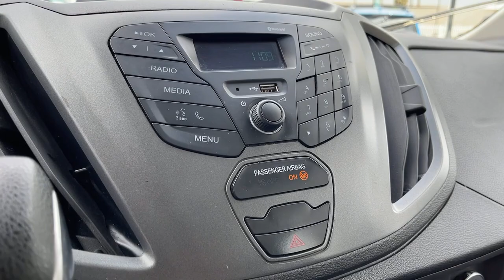2019 Ford Transit Van Riverside, Fontana, Redlands, Rancho Cucamonga, Palm Springs, CA 000P1098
Oxford White Used 2019 Ford Transit Van available in Riverside, California at Fairview Ford. Servicing the Fontana, Redlands, Rancho Cucamonga, Palm Springs, CA area.
2019 Ford Transit Van Base - Stock#: 000P1098 - VIN#: 1FTYR2CM9KKB66155

Fairview Ford
292 North G St

BIG SALE GOING ON !!!FAIRVIEW FORD...41 YEARS FAMILY OWNED, 41 YEARS FAMILY FRIENDLY !!! This vehicle MAY include the following features. Please verify accuracy of features before purchasing the vehicle. 3.73 Axle Ratio, 4 Front Speakers, 4 Speakers, 4-Wheel Disc Brakes, ABS brakes, Air Conditioning, AM/FM radio, AM/FM Stereo, Brake assist, Driver door bin, Driver's Seat Mounted Armrest, Dual front impact airbags, Dual front side impact airbags, Electronic Stability Control, Exterior Parking Camera Rear, Front anti-roll bar, Front Bucket Seats, Front reading lights, Front wheel independent suspension, Illuminated entry, Low tire pressure warning, Occupant sensing airbag, Overhead airbag, Overhead console, Panic alarm, Passenger cancellable airbag, Passenger door bin, Pewter Vinyl Dual Bucket Seats, Power door mirrors, Power steering, Power windows, Remote keyless entry, Short-Arm Power Mirrors, Tachometer, Telescoping steering wheel, Tilt steering wheel, Traction control, Variably intermittent wipers, Vinyl Front Bucket Seats, and Wheels: 16 Steel w/Black Center Hubcap.
ENGINE: 3.7L TI-VCT V6 W/98F  -inc: SEIC capability,Rear Wheel Drive,Power Steering,ABS,4-Wheel Disc Brakes,Brake Assist,Steel Wheels,Tires - Front All-Season,Tires - Rear All-Season,Conventional Spare Tire,Tow Hooks,Power Mirror(s),Intermittent Wipers,Variable Speed Intermittent Wipers,Third Passenger Door,Power Door Locks,AM/FM Stereo,Auxiliary Audio Input,Bucket Seats,Adjustable Steering Wheel,Keyless Entry,Power Door Locks,A/C,Vinyl Seats,Bucket Seats,Power Windows,Power Door Locks,Traction Control,Stability Control,Traction Control,Front Side Air Bag,Tire Pressure Monitor,Driver Air Bag,Passenger Air Bag,Passenger Air Bag On/Off Switch,Front Head Air Bag,Rear Head Air Bag,Passenger Air Bag Sensor,Back-Up Camera